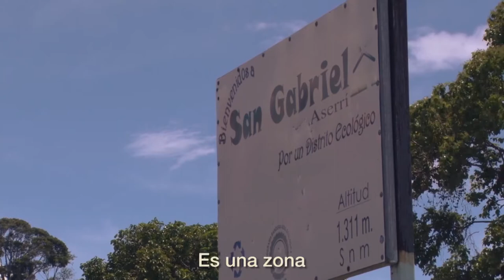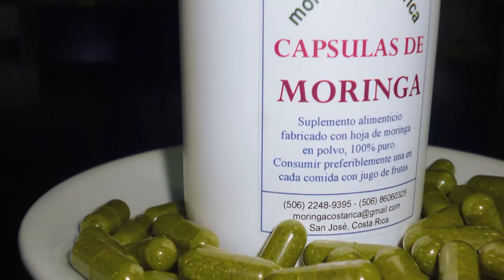Aserrí - Moringa Costa Rica